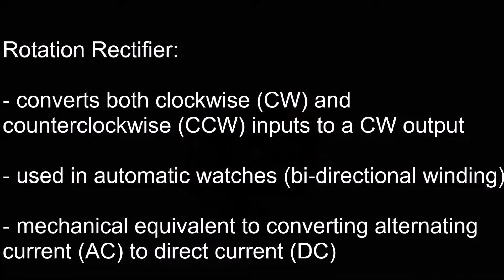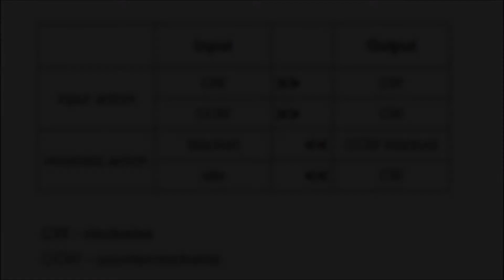[012] Lego Technic - Two-way to One-way #01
a simple mechanism that converts both clockwise (CW) and
counterclockwise (CCW) inputs to a CW output, acting as a rotation rectifier

the 2 freewheels are implemented as 2 differentials each one with a ratchet, I consider this freewheel technology obsolete